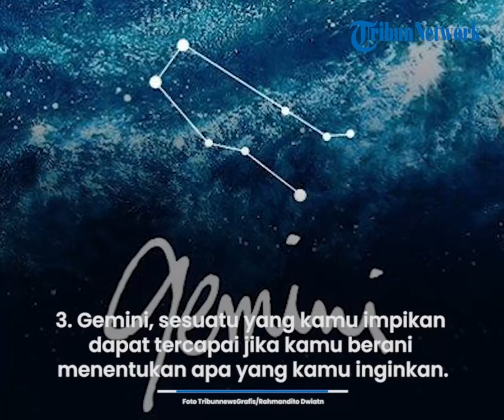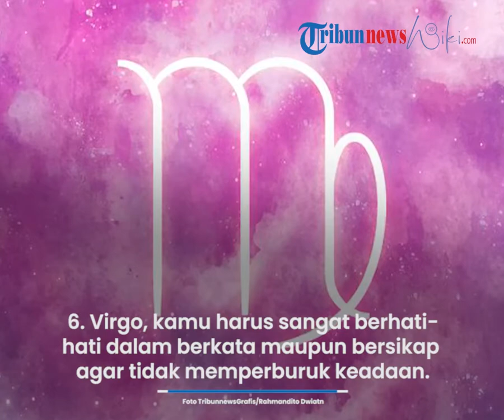Ramalan Zodiak Cinta Kamis 22 September 2022, Aquarius Perlu Mengesampingkan Ego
TRIBUN-VIDEO.COM - Inilah ramalan zodiak cinta 12 bintang untuk besok, Kamis (22/9/2022).

12 zodiak mengalami peruntungan yang beragam dalam kehidupan percintaannya.

Ada yang sedang berbahagia, namun tidak sedikit yang merasakan pahitnya asmara.

Seperti, kehidupan asmara Virgo yang sedang penuh dengan ketegangan.

Juga untuk Scorpio yang memiliki banyak tekanan belakangan ini.

Sementara itu, Aquarius selalu mendapatkan apa yang diinginkan.

Berikut ramalan zodiak cinta, Kamis (22/9/2022),